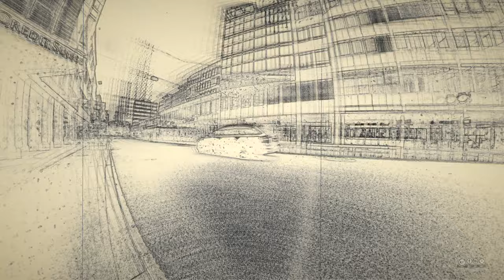ZUG / Switzerland - Christmas Trip 2020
The city of Zug, well-known for its low taxes and because it is the seat of numerous companies, was founded by the Kyburgers. Zyt Tower, which offers a magnificent view of the Old Town, the Zug Mountain and Lake Zug, is the city's landmark.